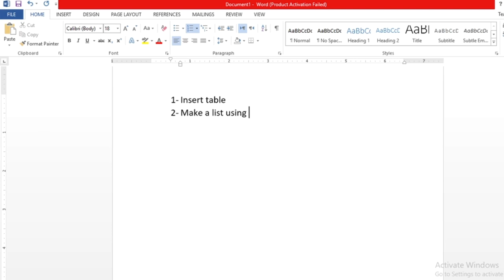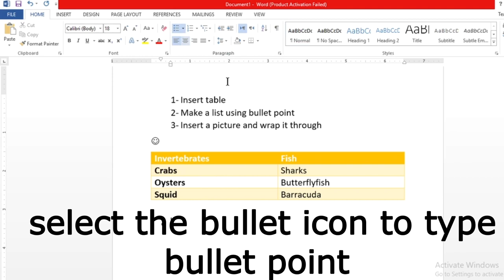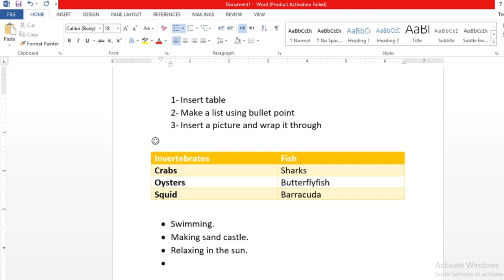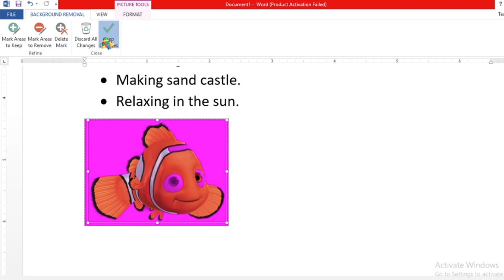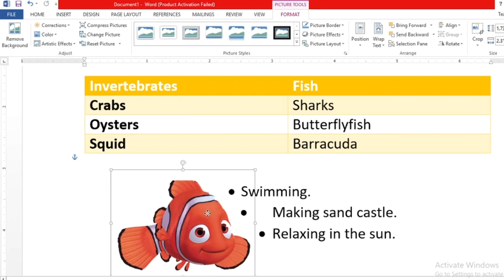How to insert tables and wrap photo in MS Word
How to insert a table
How to insert a photo online
How to use bullet points